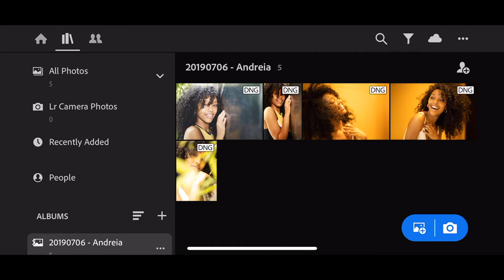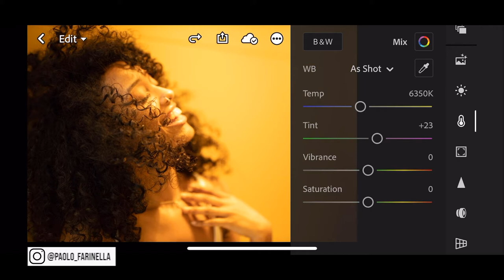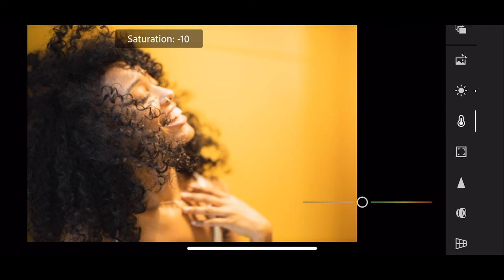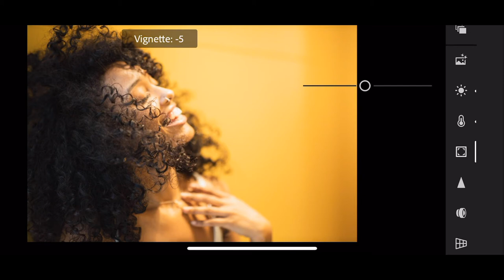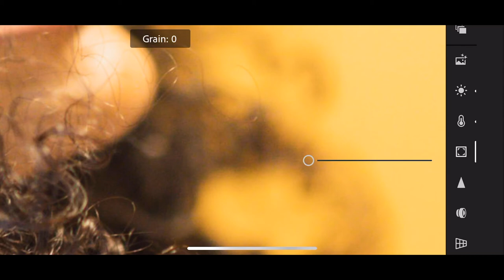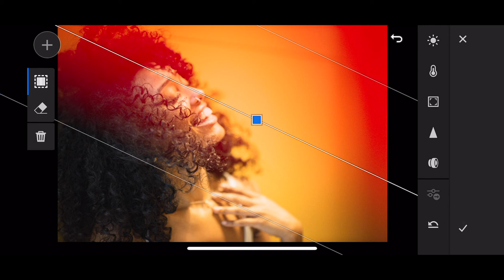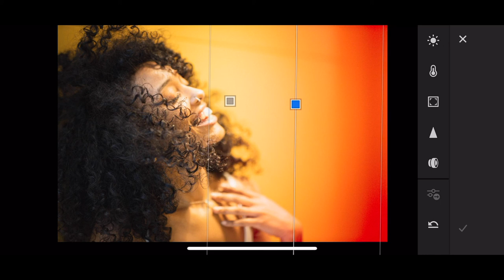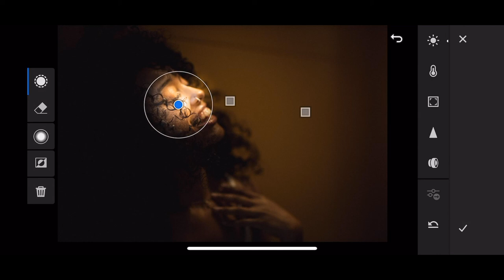Portrait Retouch on iPhone and Lightroom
My Main Camera a.k.a. The Beast
My Second Camera for Photo and Video
My Backup Camera
Lens Adaptor
Fast Memory Card for the Beast
Memory Card for the Beast
Memory Cards for My Cameras
My Super Tiny Camera Bag
My FAVOURITE Lens Ever
The Lens I am currently using for (Almost) All Photography Work
The All Around Canon Lens
The Craziest Sharpest Canon Lens Ever
Best Gimbal Ever
Super Tiny Bright Portable Light
My Drone